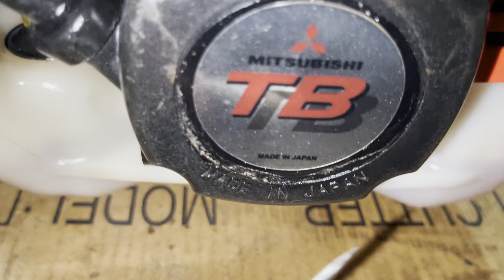11/4 Tiếp Tục Xả Lô Máy Cắt Cỏ Nhật Bãi Mitsubishi TB33+ TL261 Trợ Lực… LH:0388039136; 0973164668